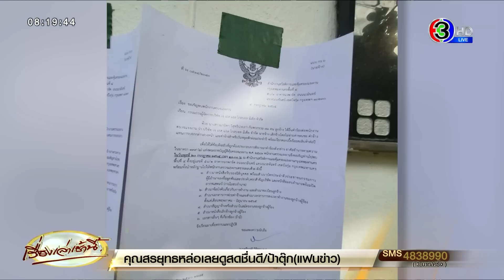'บิ๊กตู่' สั่งตรงกระทรวงแรงงาน ดูแลอดีตพนักงาน JSL หลังถูกเลิกจ้างไม่เป็นธรรม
วานนี้ (4 ก.ค.65) อดีตพนักงานบริษัท เจเอสแอล โกลบอล มีเดีย เข้าร้องขอความช่วยเหลือ สำนักงานสวัสดิการและคุ้มครองแรงงานกทม.พื้นที่ 4 ถูกเลิกจ้างไม่เป็นธรรม หลังบริษัทประกาศปิดตัวกระทันหันและจ่ายค่าชดเชยเพียง 16 เปอร์เซ็นต์

หลังจากที่เมื่อวานนี้ อดีตพนักงานบริษัท เจเอสแอล โกลบอล มีเดีย จำกัด 37 คน เข้าร้องต่อทนาย เดชา กิตติวิทยานันท์ ถูกบริษัทฯ เลิกจ้างพนักงานทั้งหมด 89 คน ในนั้นมี 10 คน ที่ยินยอมรับเงินชดเชยไปแล้ว เพราะอายุงานไม่มาก /ส่วนอีก 79 คน ไม่ยอมรับเงินชดเชยเลิกจ้าง เพราะทางบริษัทฯ จะจ่ายให้เพียงร้อยละ 16 ของเงินชดเชย ทั้งหมดตามกฎหมาย - ทั้งที่จริงแล้วยอดเงินชดเชยเลิกจ้างที่ทางบริษัทต้องจ่ายให้ รวมเป็นเงินกว่า 31 ล้านบาท แต่ทางบริษัทจะให้เงิน 5 ล้านบาท ให้ไปแบ่งกันเอาเอง ซึ่งถือว่าไม่ปฏิบัติตามกฏหมายแรงงาน

วานนี้ (4 ก.ค. 65) ช่วงเช้า ทนายเดชาไปนำอดีตพนักงานบริษัท เจเอสแอล ที่ถูกเลิกจ้างทั้ง 89 คน เข้ายื่น แบบคำร้องขอรับค่าชดเชยกรณีถูกเลิกจ้าง ต่อพนักงานตรวจแรงงาน สำนักงานสวัสดิการและคุ้มครองแรงงานกทม.พื้นที่ 4 ถนนนวมินทร์ เขตบึงกุ่ม กรุงเทพมหานคร โดยมีนางสาวบุปผา เรืองสุด รองปลัดกระทรวงแรงงาน ลงพื้นที่ติดตามการให้ความช่วยเหลือ และอำนวยความสะดวกให้ พร้อมบอกว่า แรงงานที่ถูกเลิกจ้างจะได้รับสิทธิ์เงินชดเชย 6 เดือน จากสำนักงานประกันสังคมตามกฏหมายกำหนด

ด้านนายธานี ศิริล้น ผู้อำนวยการและคุ้มครองแรงงาน กรุงเทพมหานคร เขต 4 ระบุขั้นตอน หลังรับเรื่องจะติดต่อไปยังนายจ้าง เพื่อสอบสวนข้อมูล หากพูดคุยไกล่เกลี่ยและยินยอมจ่ายเงินชดเชยตามกฎหมายกำหนดก็จบเรื่อง หากนายจ้างไม่แสดงตัว หรือเข้ามาให้ข้อมูลภายใน 30 วัน ก็จะออกหนังสือและยื่นเรื่องดำเนินคดีอาญา ตามความผิด พรบ.คุ้มครองแรงงาน เบื้องต้นมีโทษปรับไม่เกิน 200,000 บาท จำคุกหนึ่งปีหรือทั้งจำทั้งปรับ ส่วนของทรัพย์สินศาลแรงงานกลาง มีอำนาจให้อายัดทรัพย์สินทั้งหมด เพื่อขายทอดตลาด และนำเงินมาชดเชยให้กับผู้ที่ถูกเลิกจ้าง

นางสาว สุวรรณี ปรัชญสัชฌการ หนึ่งในอดีตพนักงานที่ถูกเลิกจ้าง บอกว่า พนักงานส่วนใหญ่ทำงานมีอายุงานไม่ต่ำกว่า 10 ถึง 20 ปี ควรจะต้องได้รับการชดเชยตามกฏหมาย เพราะเลิกจ้างแบบกระทันหันวันที่ 30 มิถุนายน ที่ผ่านมา และไม่มีการแจ้งข้อมูลใดๆกับพนักงาน

ขณะเดียวกัน มีการยืนยันจากพนักงานบางส่วนว่า บริษัทและผู้บริหารได้ส่งข้อความติดต่อขอผ่อนจ่ายค่าชดเชย

สำหรับพนักงานบางส่วนที่ได้ไปต่อ ก่อนหน้านี้ได้ถูกโอนย้ายไปเป็นพนักงานบริษัทในเครือบุตรชายและบุตรสาวของผู้บริหารและผู้ก่อตั้งบริษัทเอเอสแอล ที่มีข่าวว่าเดินทางไปต่างประเทศแล้ว(สหรัฐอเมริกา)

โดยบริษัทในเครือ พนักงานจะทำงานในรายการที่ยังออกอากาศอยู่ คือ รายการเจาะใจและเปอร์สเปกทิฟ (ออกอากาศทางช่อง 9 MCOT HD) ขณะที่รายการมาลัยไฟเตอร์และไมค์คู่ไม่รู้ใคร (ออกอากาศช่อง 7 ) ซึ่งจะออกอากาศถึงเดือนกรกฎาคมนี้เท่านั้น

หากคิดเป็น ค่าชดเชยเลิกจ้างที่จะได้คนละ 16% มีอัตราดังนี้ ยกตัวอย่าง หากทำงาน เกิน 1 ปี แต่ไม่ครบ 3 ปี ตามกฎหมายต้องได้รับชดเชย 147,000 บาท ถ้าคิด 16% ก็จะได้รับเพียง 20,000 บาท / บางคนอายุงานนาน อยู่เป็นพนักงานเกิน 10 ปี ขึ้นไปแต่ไม่ครบ 20ปี จะต้องได้รับเงินชดเชย 920,000 บาท ถ้าคิด16% ก็จะได้ 140,000 บาท

ระยะเวลาทำงาน ต้องได้รับค่าชดเชยตามกฏหมาย ถ้าอยู่ใน 16% จะได้รับไม่เกิน 120 วัน 20,000 บาท (ค่าบอกล่วงหน้า) 3,000 บาท ครบ 1 ปี - ไม่ครบ 3 ปี 147,000 บาท 20,000 บาทครบ 3 ปี – ไม่ครบ 6 ปี 260,000 บาท 40,000 บาทครบ 6 ปี – ไม่ครบ 10 ปี 470,000 บาท 70,000 บาทครบ 10 ปี – ไม่ครบ 20 ปี 920,000 บาท 140,000 บาทครบ 20 ปี 1,500,000 บาท 240,000 บาท )

เปิดประวัติ บริษัท เจ เอส แอล โกลบอล มีเดีย จํากัด (ชื่อเดิม บริษัท เจ เอส แอล จำกัด ) ก่อตั้งเมื่อ 8 พฤศจิกายน 2522 ชื่อ JSL เป็นการนำชื่อของผู้ก่อตั้ง 3 คนมาเป็นชื่อบริษัท คือ คุณจำนรรค์ อัษฎามงคล (J) คุณสมพล สังขะเวส (S) และคุณลาวัลย์ ชูพินิจ (L)

JSL เริ่มต้นจากการผลิตรายการโทรทัศน์ให้แก่สถานีโทรทัศน์กองทัพบก ช่อง 5 จากนั้นบริษัทได้ขยายการดำเนินงานไปสู่การผลิตรายการละครโทรทัศน์ ละคร และซีรีส์ ให้สถานีโทรทัศน์ช่องอื่นๆ รวมถึงการผลิตงานโฆษณาประชาสัมพันธ์ต่าง ๆ ถือเป็น 1 ใน 5 บริษัทผลิตรายการโทรทัศน์ที่ใหญ่ที่สุดในประเทศไทย

ข้อมูลจากกรมพัฒนาธุรกิจการค้า กระทรวงพาณิชย์ ระบุว่า บริษัท เจ เอส แอล โกลบอล มีเดีย จำกัด ปัจจุบันมีทุนจดทะเบียน 152 ล้านบาท มีสินทรัพย์รวม 228,231,816.81 บาท ผลประกอบการย้อนหลังพบว่า JSL เริ่มขาดทุนต่อเนื่อง ตั้งแต่ยุคทีวีดิจิทัล

ปี 2560 รายได้ 439 ล้านบาท ขาดทุน 38 ล้านบาท
ปี 2561 รายได้ 440 ล้านบาท ขาดทุน 33 ล้านบาท
ปี 2562 รายได้ 444 ล้านบาท ขาดทุน 24 ล้านบาท
ปี 2563 รายได้ 354 ล้านบาท ขาดทุน 22 ล้านบาท
ปี 2564 รายได้ 198 ล้านบาท ขาดทุน 57 ล้านบาท